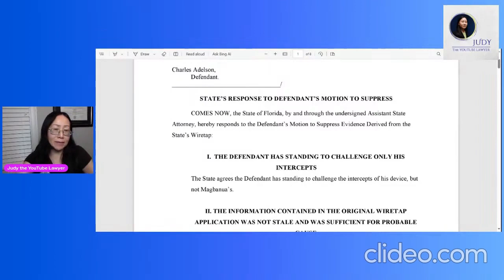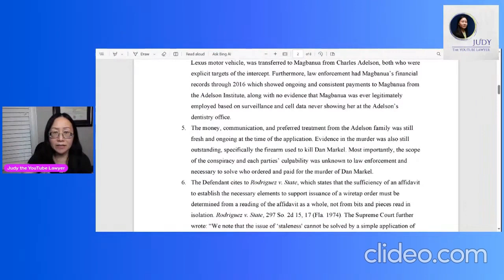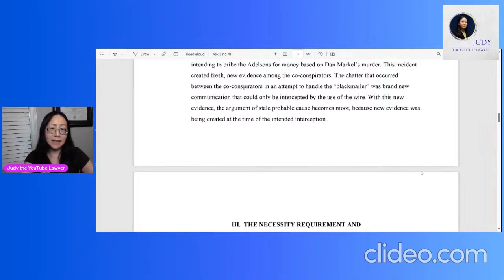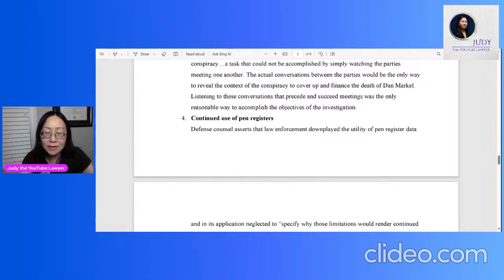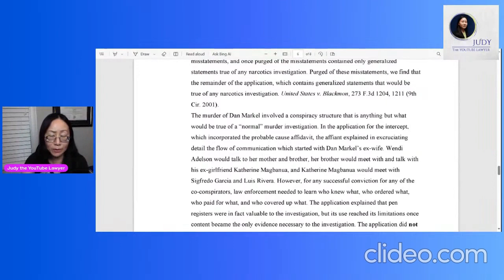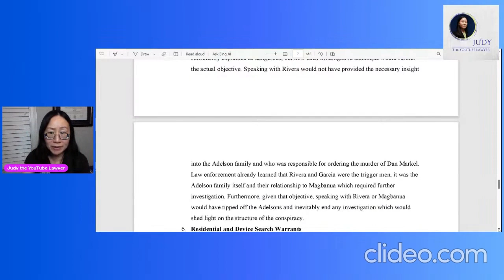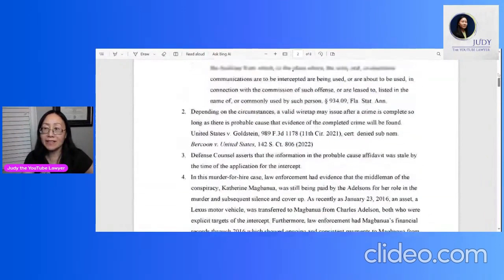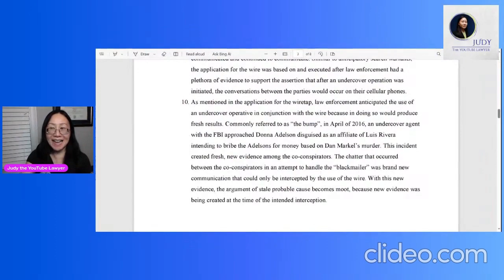State's Response to Motion to Suppress - "started with Dan Markel's ex-wife" Wendi Adelson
Former periodontist Charlie Adelson will be on trial October 23rd for the murder of his former brother-in-law, Dan Markel.  On July 18, 2014, FSU law professor Dan Markel was shot in his garage by a hitman, Sigfredo Garcia.  Garcia's companion/driver was Luis Rivera, who later made a deal and became a witness for the State. Rivera and Garcia were childhood friends. Garcia had 2 children with Katie Magbanua, and they had an on-again, off-again relationship. At the time Markel was murdered, Magbanua was dating Charlie Adelson, Markel's former brother-in-law.  Sigfredo Garcia was the shooter and was sentenced to life in prison in late 2019.  Magbanua was also convicted of murder in spring 2022 and sentenced to life. Wendi Adelson and her mother Donna Adelson have been named as co-conspirators by the prosecution; they have not been charged with a crime. Charlie Adelson, Wendi's brother, is in jail awaiting trial next month for his role in the murder for hire.

Roughly an hour after Markel was shot on July 18, 2014, Wendi Adelson was seen by a police officer driving up to the crime scene tape a few doors down from Markel's house and making a quick 3-point turn to leave the scene, not stopping to inquire about what had happened. She then continued driving west to an ABC liquor store and purchased Bulleit (pronounced "bullet") Rye Whiskey before heading back north to meet friends for lunch. Wendi Adelson moved away from Tallahassee three days after Dan Markel was shot, taking their 2 sons to southern Florida. She never spoke with investigators again after her 7/18/2014 meeting. At Markel's memorial service on 7/20/2014, Donna and Harvey Adelson allegedly told investigators they would speak with them the next day, but they too left Tallahassee on Monday, never speaking with them again.